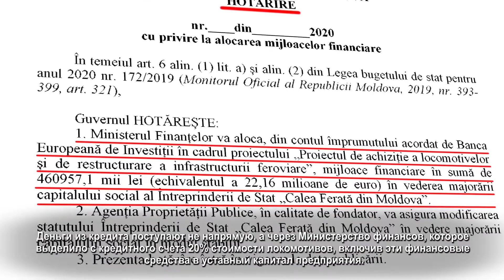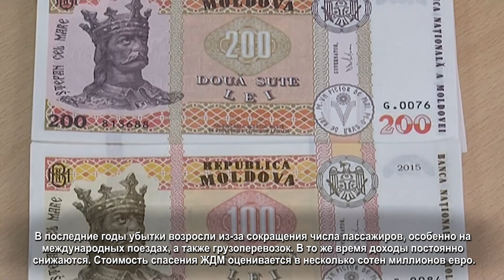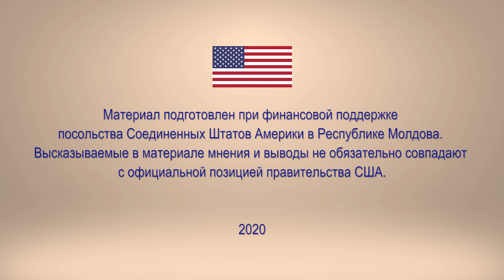ЖДМ – без денег на зарплату и локомотивы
Железная дорога Молдовы рискует оказаться не в состоянии погасить кредит за 12 локомотивов, приобретенных на средства займа в 110 миллионов евро, из-за кризиса, вызванного коронавирусом, и нестабильного финансового положения предприятия.